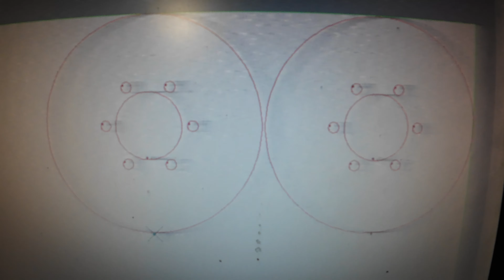SZEROKIE KOŁA DO URSUSA, PRZERÓBKA FELG